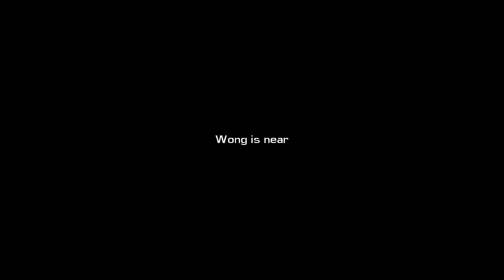Streets of Fury EX - overview and gameplay